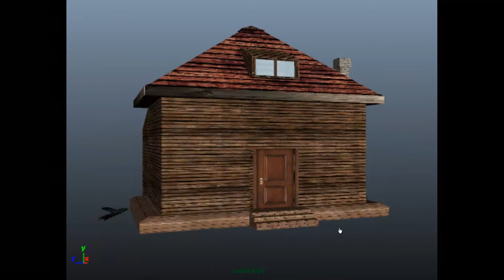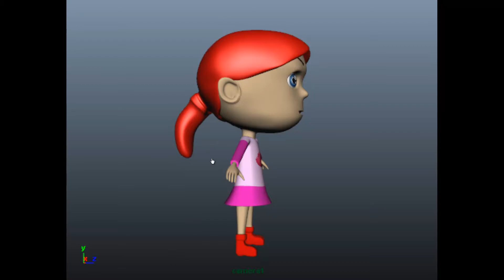MESISE.COM - พรีเซ็น มินิ โปรเจค น้อง เม้น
สวัสดีครับ ผมนิติคุณ ยุกตะนันท์ วันนี้เรามาคอมเม้นงานมินิโปรเจคของน้อง ๆ ฝึกงานกันนะครับ ใครอยากได้ความรู้ หรืออยากรู้ว่าประสบการณ์ฝึกงาน กับ MESISE เป็นยังไงดูคลิปเหล่านี้ได้เลยครับ รับรองว่า ตอนคุณได้มาฝึกงานจริง ๆ คุณจะสนุกและ ได้ความรู้เยอะแยะมากมายครับ

มินิโปรเจค,งานนักศึกษาฝึกงาน,mesise,โปรเจค,อนิเมชั่น,การ์ตูน